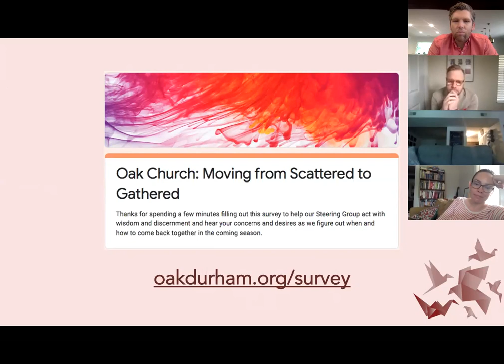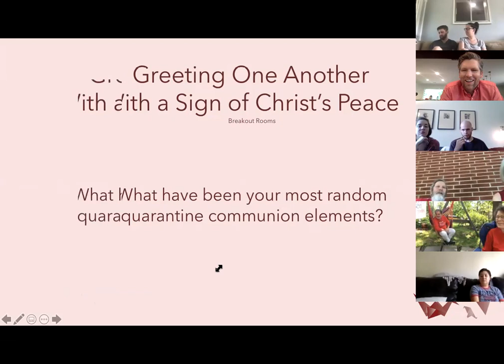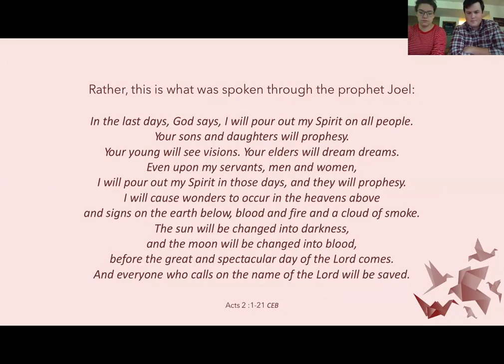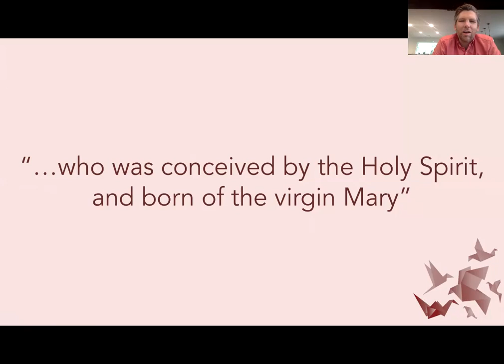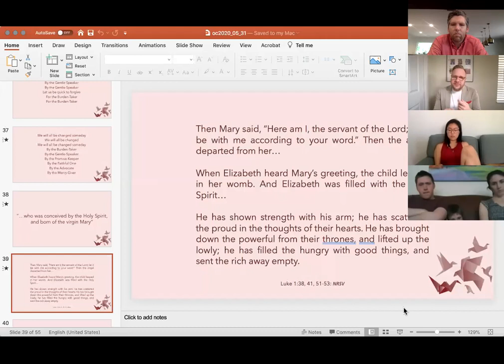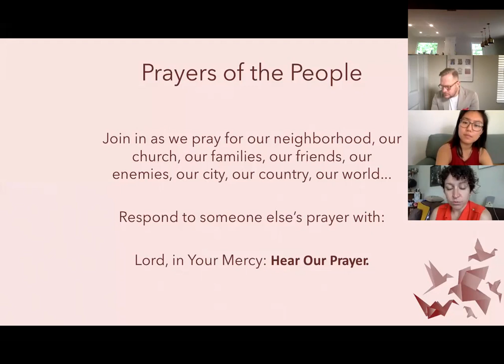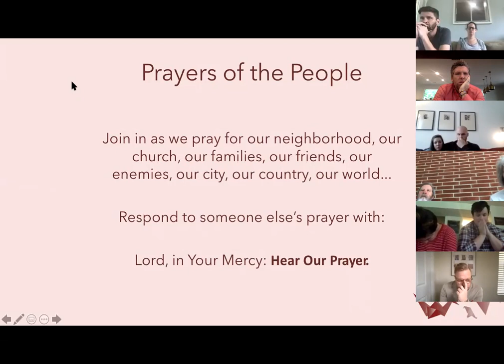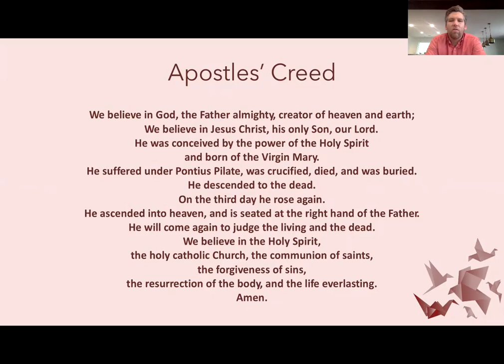The Imitation of Mary (We Believe IV)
Chris E.W. Green leads us in an exploration of "was conceived by the Holy Spirit and born of the Virgin Mary" from the Creed in Luke 1-2. Mary's life and song, and filling with the Holy Spirit shows us a way forward as protests mount and cities burn following the deaths of George Floyd and too many others.